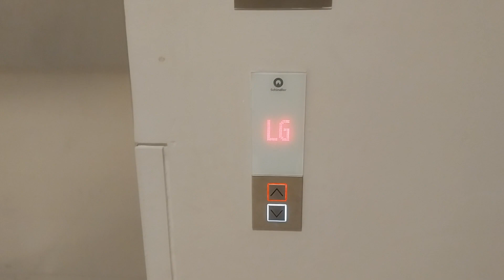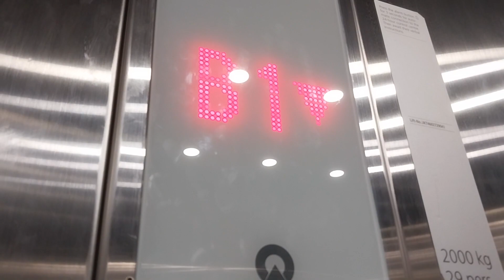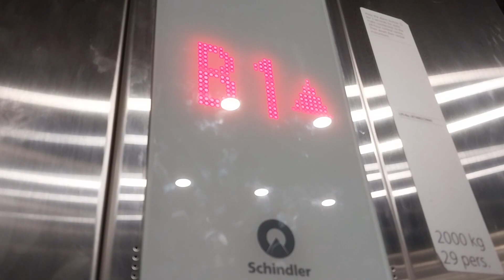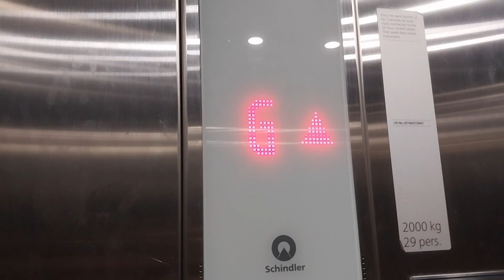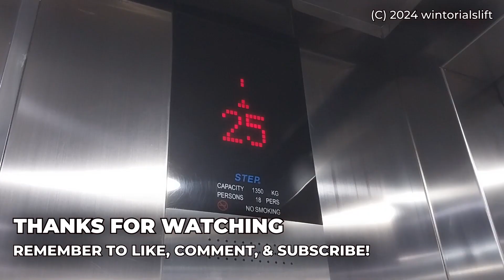Another Schindler Traction Service Elevator - Pondok Indah Mall 3, Jakarta, ID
Another service elevator this mall. This one's located right behind the unit I recorded back in December 2021. Runs mostly the same, but this one's a bigger unit. Must say this one's very busy, and the buttons + panel are clearly a bit worn out because of that.

📝QUICK REVIEW
✅ Positives:
  • Runs well
❌ Negatives:
  • Busy!
  • Worn out fixtures

ℹ️ SPECIFICATIONS
• Brand: Schindler
• Model: 5500
• Usage: Passenger
• Fixtures:
  • Call buttons: Linea 300
  • Car operating panel: Linea 300
• Speed: 1 m / s
• Year Installed: 2020
• Manufactured by:
• Installed by: PT. Berca Schindler Lifts
• Maintained by: PT. Berca Schindler Lifts
• Controller: Microprocessor (Schindler Miconic MX-GC)
• History: Original
• Capacity: 29 persons / 2000 kg (approx. 4409 lbs)
• Floors served: B3, B2, B1, LG, G, 1, 2, 3 (8 floors)
• # of cars in group: 1

BUILDING INFORMATION
🗺️ Place Name: Pondok Indah Mall 3
🏢 Building Type: Shopping Mall
📹 Filming Difficulty: Easy
📍 City/Province/Country: South Jakarta, DKI Jakarta, Indonesia (ID)

CREDITS
 • Weight, Calendar, & Elevator Button icon by Freepik on Flaticon
 • Person icon by Uniconlabs on Flaticon
 • Speedometer icon by pictogramer on Flaticon
 • Up & Down icon by Rahul Kaklotar on Flaticon